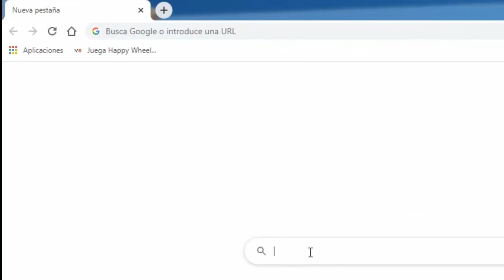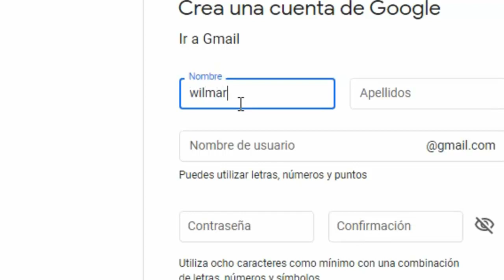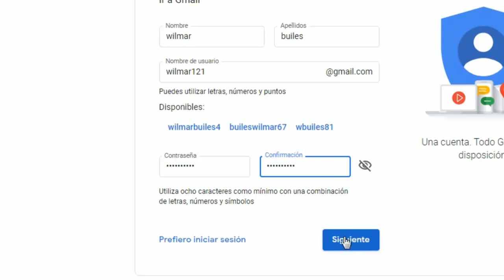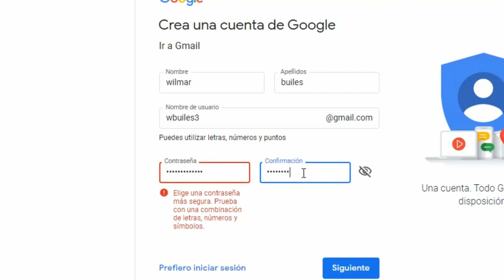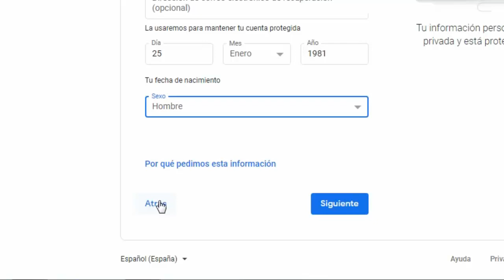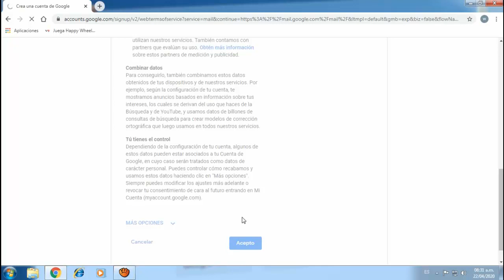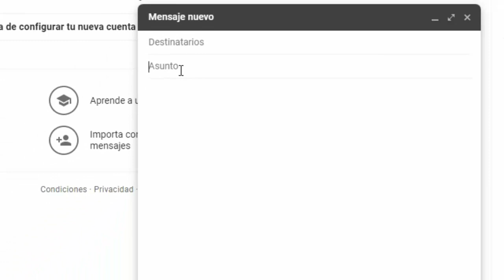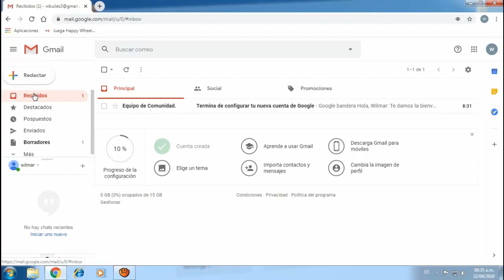COMO CREAR UN CORREO ELECTRÓNICO FÁCIL Y RÁPIDO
En este vídeo tutorial les voy a enseñar paso a paso como crear un correo electrónico de una forma muy fácil y rápida. Para que de esta forma tengan la posibilidad de compartir información con otras personas.
Espero que sea de gran ayuda para todos. Si tienen alguna duda o sugerencia, favor dejarla abajo en los comentarios.